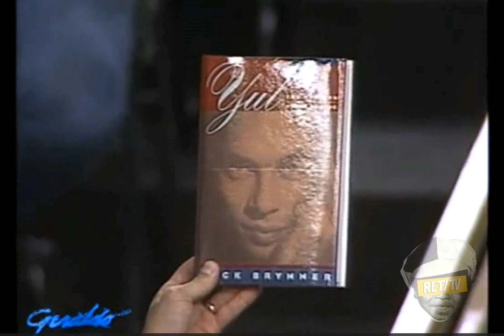Son of Hollywood enigma Yul Brynner, Rock Brynner on 'Geraldo' talking dads mysterious background.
The only son of the great enigma, acting giant Yul Brynner - Rock Brynner appeared on the Geraldo show November 30, 1989 in promotion of his father and son memoir 'YUL The Man Who Would Be King: A Memoir of Father and Son'.